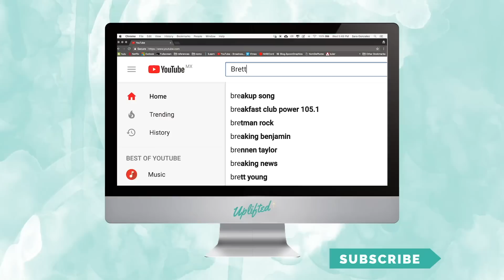Kundalini Yoga for Beginners: How to Tune In | The Basics of Kundalini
Kundalini Yoga for Beginners: How to Tune In | The Basics of Kundalini Kriya

If you're watching this video, I'm guessing that you're curious about Kundalini Yoga. At the beginning of every single Kundalini yoga class, you tune in. You do this to the ADI mantra which is a very specific chant that I'm going to breakdown for you in this video. The full mantra and you chant this three times at the beginning of every Kundalini Kriya is Ong Name Guru Dev Namo.

I was doing kundalini for years before anone ever really explained what this meant or how to do it properly..

💎💎💎💎👇 MORE AWESOME RESOURCES 👇💎💎💎💎

 🔹🔹🔹🔹👇FREE CHALLENGES👇🔹🔹🔹🔹

👪 ??Questions?? Join my Facebook Group 👪

(I ♥ them + they help support me, my channel & free yoga!!)

Many of my sequences and meditation are inspired by my beloved teachers: Alan Finger, Anodea Judith, Gurmukh, Rod Stryker, Elena Brower, Kia Miller and Guru Singh

Full Kundalini Kriyas are from KRI (Kundalini Research Institute), Kia Miller or Guru Singh.

Train with me and many of my favorite teachers at BrettLarkin.com

Please consult your physician before taking on any new fitness regime. In participating in this exercise program, you agree that you are doing so at your own risk. You should understand that when participating in any exercise program, there is the possibility of physical injury. Please be mindful and listen to your body. In voluntarily participating in these exercises, you assume all risk of injury to yourself, and agree to release and discharge Uplifted Yoga Inc from any and all claims or causes of action, known or unknown, arising out of Uplifted Yoga Inc’s negligence.